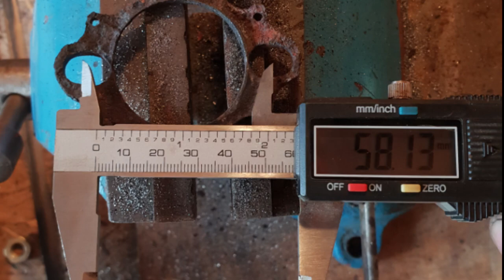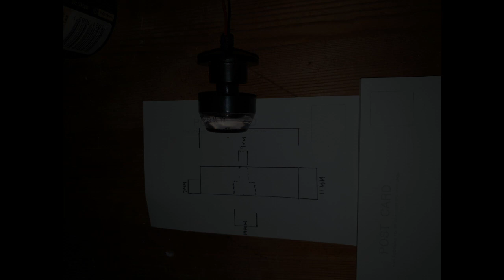GSX 600 PROJECT: THE BUILD SO FAR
My Project So Far In 8 Minutes

With Stage one completed I thought I would make this montage of the last five months of work.
I have included some clips and pics that haven't been seen before.